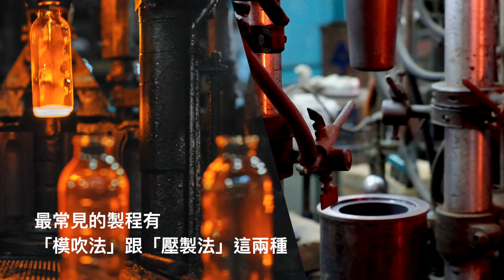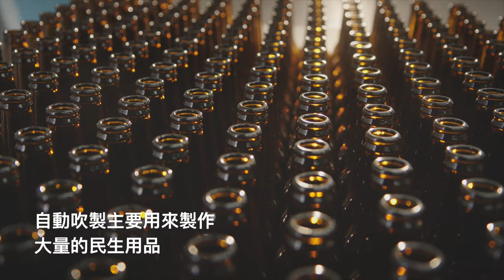三分鐘快速了解「玻璃器皿」的生產製造工藝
每個人家中或多或少都有玻璃製品，照明用的燈泡、喝水用的水杯或者裝飾用的玻璃器皿，那這些玻璃產品是怎麼做的呢？又可以怎麼分類呢？現在就跟著影片一起來瞭解，討論討論吧！